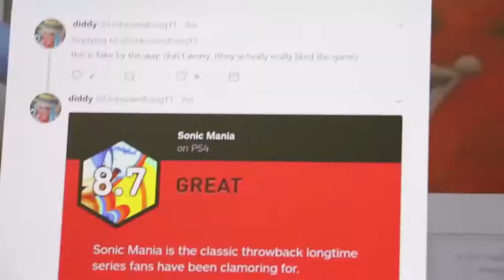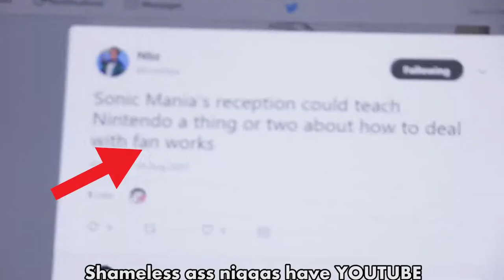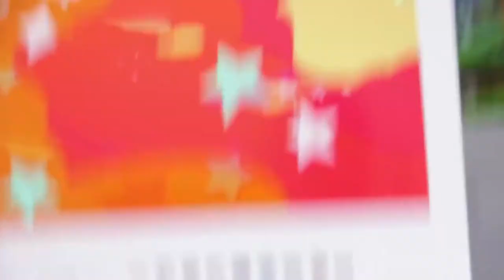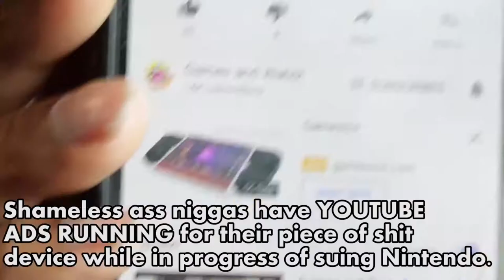THE SONIC MANIA REVIEW SCORES ARE...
Original Description: Sonic is it true my old friend... 😱